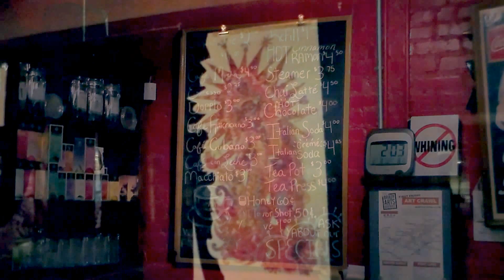Cheap Thrills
A student film my friend Mia and I made for the 24 hour video contest here in Tulsa, OK. Shout out to the Gypsy Coffee house downtown!